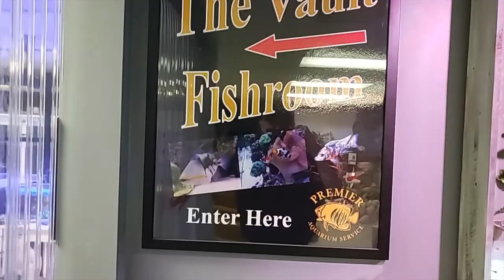COVID 19 Aquarium Edition: Between 2 BiOrb Airs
Today we talk about about how aspects of the COVID-19 virus can impact your aquarium. Topics from basic aquarium needs, impact on the industry, and the need to support your local fish store (LFS). Also take a quick tour of our showroom with us.